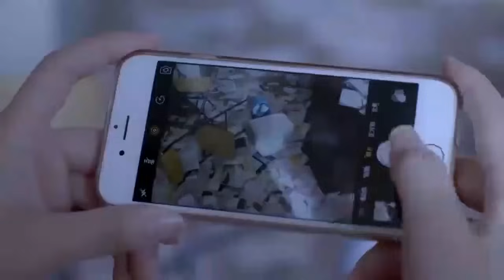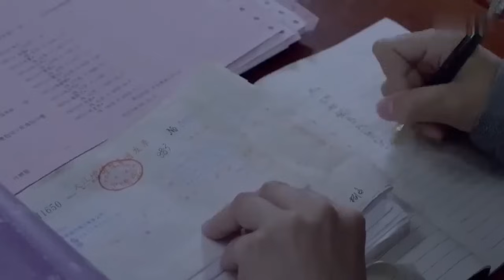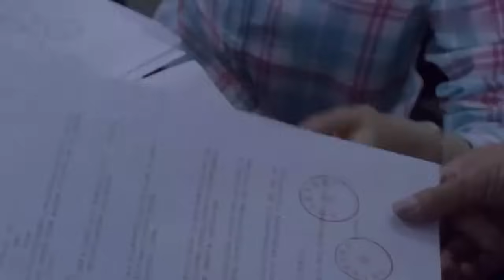村霸私自扣押鄉領導還敢囂張，卻不知死到臨到，中央派人來抓捕了！